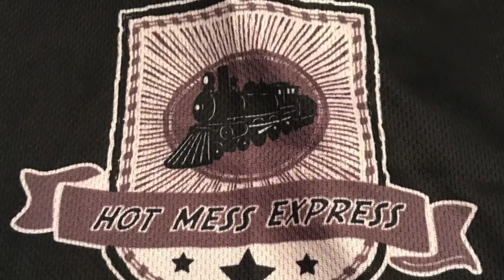GREER RANCH// DISTORTION TRAIL // JUMPING MOUSE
ON 10-28-18, HME RIDERS HIT GREER RANCH AND JOINED UP WITH FRANCISCO J SANTANA AND TRAIL WEAKS..TRAILS WE RODE WERE 215, DISTORTION, INSIDIOUS, OVERDRIVE, AND JUMPING MOUSE. I RECORDED THIS RIDE ON MY GOPRO HERO SESSION 5 IN 2.7K AT 48FPS..THE AFTER RIDE REFRESHMENTS WERE ANCHORAGE BREWING'S LILITH'S BRETHEREN, COMMON ROOTS BREWING BRIGHT LIGHT AND OLD NATION BREWINGS CART HORSE..SEE MY UNTAPPD PAGE FOR ALL MY BEER CHECKINS AND SHENANIGANS. ALSO CHECK MY STRAVA (BELOW) FOR MORE INFO ON THIS RIDE.